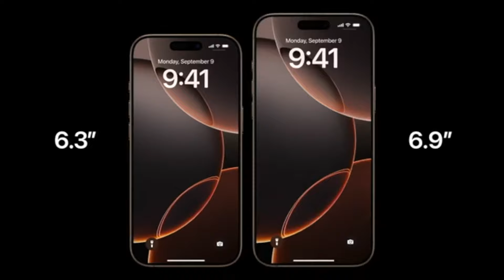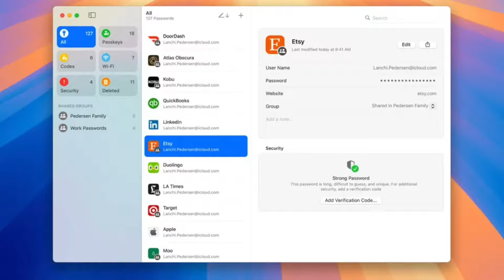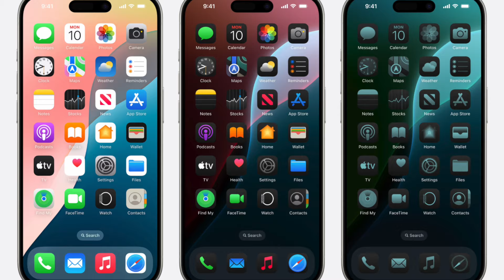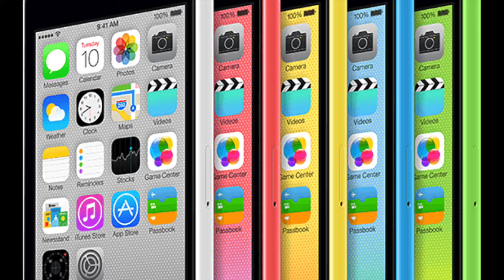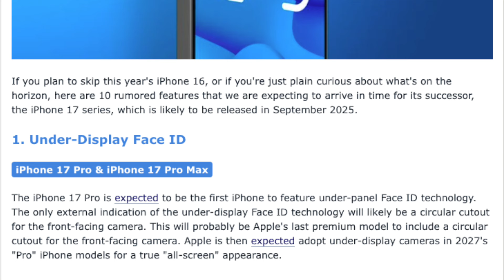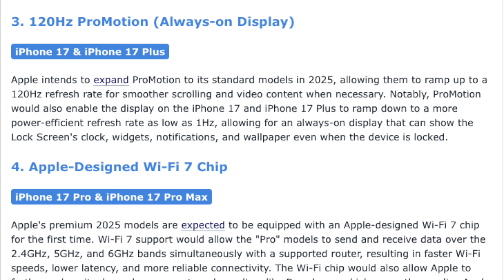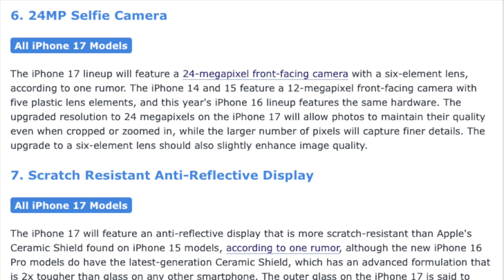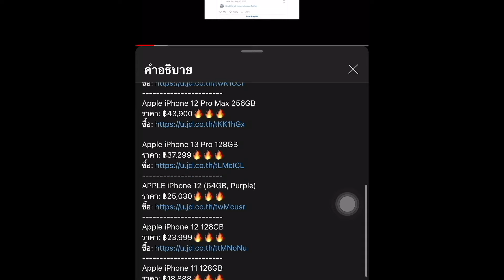iOS18 ปล่อยแล้ว และเหตุผลควรรอ iPhone 17